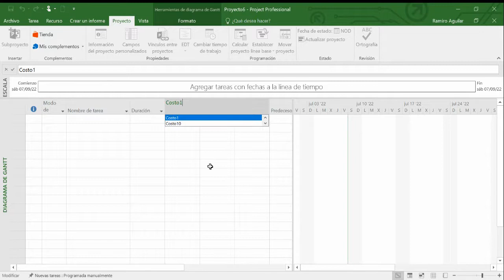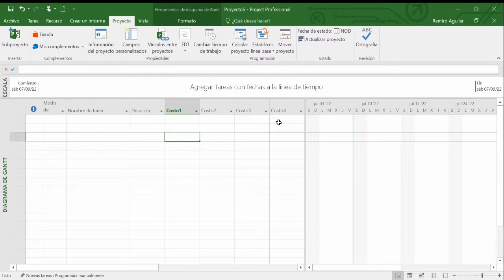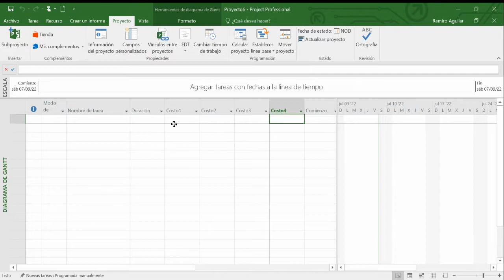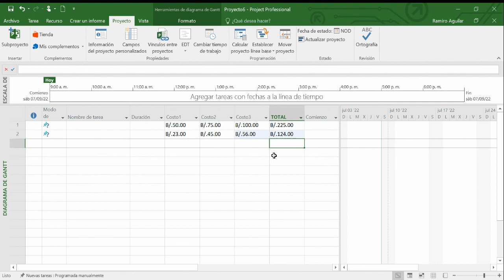Campos personalizados en Microsoft Project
En este video se explica como utilizar la opción de campos personalizados para sumar los valores de tres columnas en caso de que las tareas de un proyecto tenga mas de una fuente de financiamiento y se desee sumar para obtener el monto total.